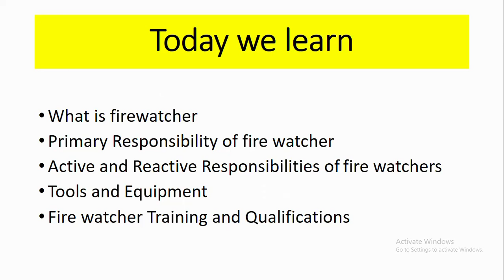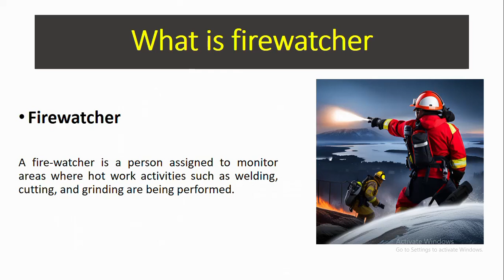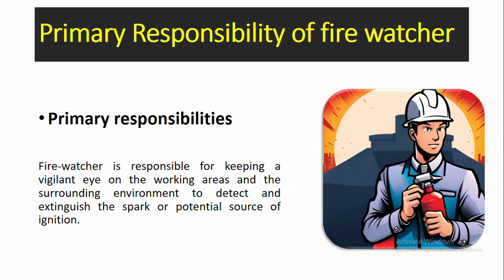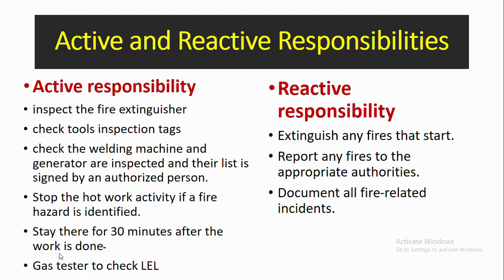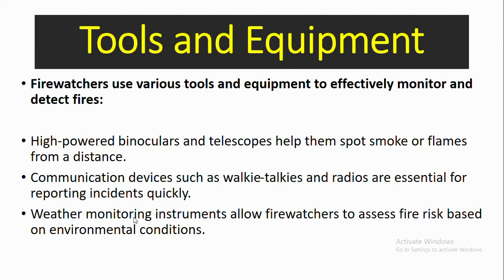what is fire watcher | fire watcher duties & responsibilities | Fire watch complete video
Introduction:

Welcome to the mesmerizing world of fire watching, where nature's fiery spectacle ignites a sense of awe and wonder within us. In this 2500-word video description, we embark on a thrilling journey that delves deep into the heart of fire watching, exploring its magic, challenges, and beauty. With our expert insights, tips, and safety techniques, you'll be equipped to embrace the art of fire watching like never before. From breathtaking vistas to essential prevention methods, join us as we reveal the ultimate Fire Watcher's Guide, igniting your passion for this captivating natural phenomenon!

Section 1: The Enchanting World of Fire Watching

Fire watching is more than just observing flames dance in the night; it's an age-old tradition that connects us to nature's raw power and beauty. In this section, we delve into the historical roots of fire watching and its cultural significance across different civilizations. From ancient rituals to modern-day practices, discover how this art has evolved over time, remaining a source of fascination and admiration.

Section 2: Preparing for the Fire Watching Adventure

As aspiring fire watchers, preparation is key to ensuring a safe and enriching experience. We share essential tips on planning your fire watching adventure, including selecting the perfect vantage points, best times of the year for fire watching, and the right gear to carry. Additionally, we explore the importance of weather conditions and how they can impact fire watching excursions, emphasizing the significance of safety in every step of the journey.

Section 3: Understanding Wildfires and Their Behavior

To become a proficient fire watcher, understanding the behavior of wildfires is crucial. In this section, we delve into the science behind wildfires, exploring the factors that contribute to their ignition, spread, and intensity. With insights from wildfire experts, we gain valuable knowledge on identifying different types of wildfires, predicting their behavior, and recognizing potential risks.

Section 4: Staying Safe as a Fire Watcher

Fire watching may be captivating, but it comes with its share of risks. In this segment, we prioritize safety, offering a comprehensive guide on how to stay secure during fire watching expeditions. We cover essential safety measures, including creating fire breaks, emergency communication, and evacuation plans. By arming yourself with these precautions, you'll be better equipped to savor the beauty of wildfires without compromising your well-being.

Section 5: The Art of Spotting and Reporting Wildfires

As fire watchers, we play a vital role in wildfire prevention and mitigation. This section delves into the art of spotting and reporting wildfires, guiding you on how to identify potential ignition points and rapidly respond to wildfire sightings. We emphasize the significance of early detection and the impact it can have on controlling wildfires before they escalate.

Section 6: Breathtaking Fire Watching Locations

The world is dotted with awe-inspiring fire watching locations, and we showcase some of the most breathtaking vistas that fire watchers can explore. From rugged mountains to serene forests, we take you on a virtual tour of these remarkable places, showcasing their unique charm and appeal. Each location boasts a distinctive fire watching experience, enriching your connection with nature and its fiery displays.

Section 7: Fire Watching at Night: The Art of Stargazing

When the sun sets and the wildfires cast their mesmerizing glow, another spectacle awaits - stargazing. In this section, we delve into the beauty of combining fire watching with the art of observing celestial wonders. We introduce you to the constellations, planets, and celestial events that enrich the night sky, creating a harmonious fusion of fire and stars.

Section 8: The Fire Watcher's Community: Embracing the Passion Together

Fire watching isn't just an individual pursuit; it's a shared passion that brings like-minded enthusiasts together. In this segment, we explore the vibrant Fire Watcher's Community, where experienced and novice fire watchers unite. Discover forums, social media groups, and organizations dedicated to preserving the art of fire watching and advocating for wildfire awareness and conservation.